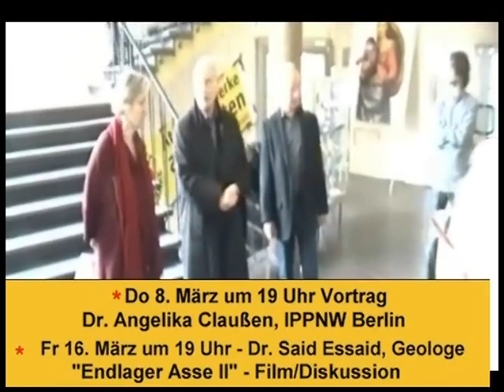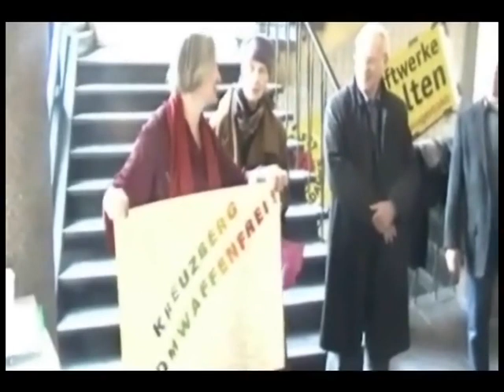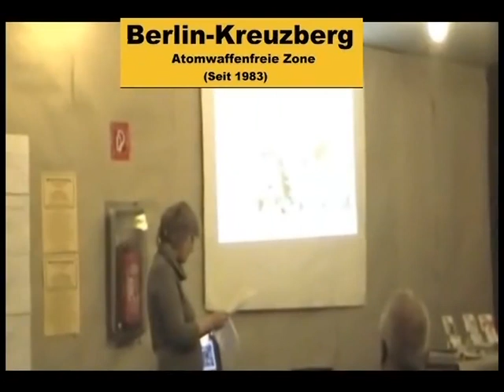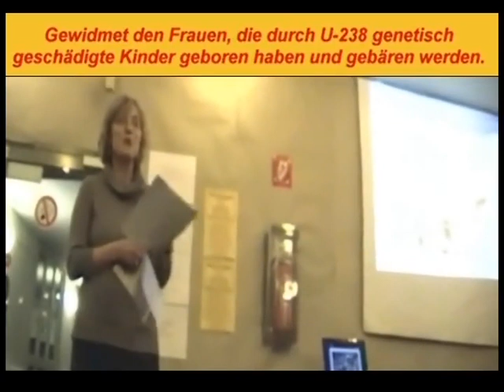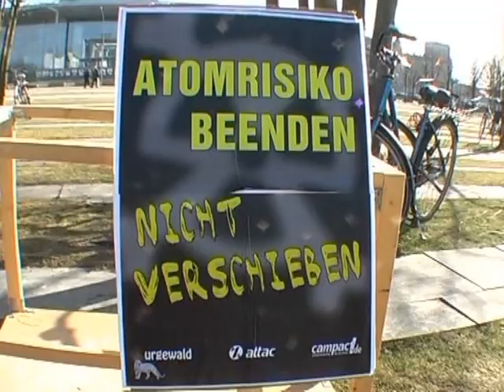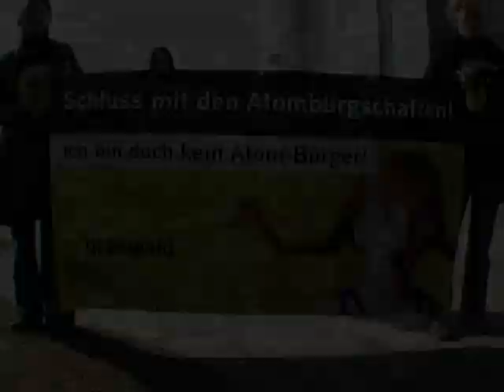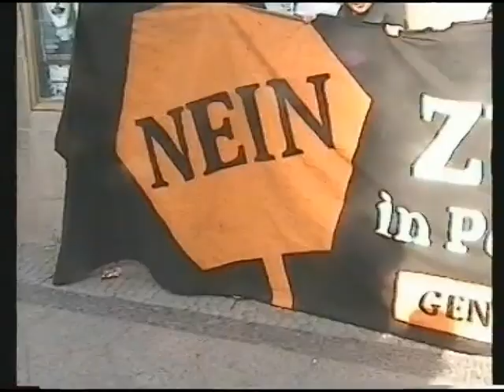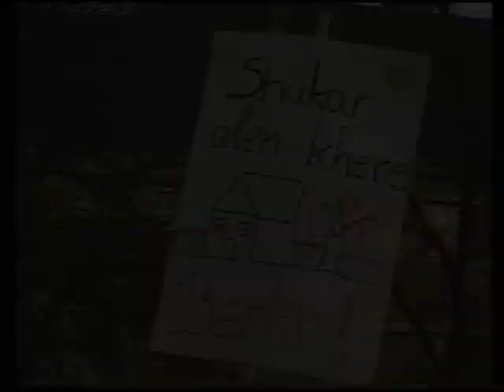Nichtarbeit | Sendung 426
1. Uranmunition, Vernissage Festsaal Kreuzberg (01:25)
2. Uranmunition, Podiumsdiskussion Festsaal Kreuzberg (07:50)
3. Anti-Atom Aktion campact gegen Kernkraftwerk Angra in Brasilien 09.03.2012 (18:10)
4. Antira Antiziganismus Demo Neukölln 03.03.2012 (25:20)